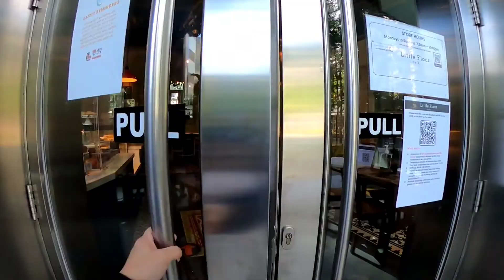Cafe Tour + Music: [Little Flour, BGC] + [Take Me Home, Country Roads by Music Travel Love]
Featured Cafe: Little Flour, BGC

Take Me Home, Country Roads by Music Travel Love (John Denver Cover)